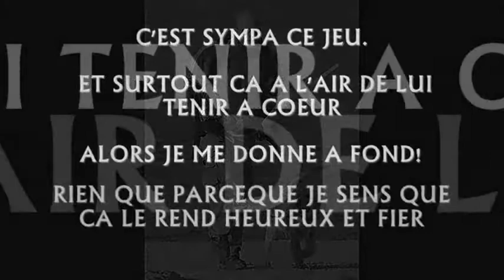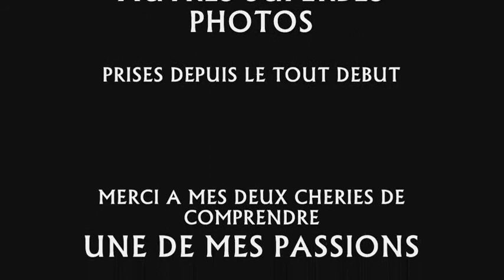GENDAL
un petit bijou à regarder sans modération.
Voici donc une petite vidéo de Gendal Fils d'Enjy Dreaming Angels of Tara et de Fils à Papa De la Cité des Etangs.
J'espère de tout coeur que ça te plaira Sebastien Muller Boyer ainsi qu'à toi Jean Jean-François Le Daheron